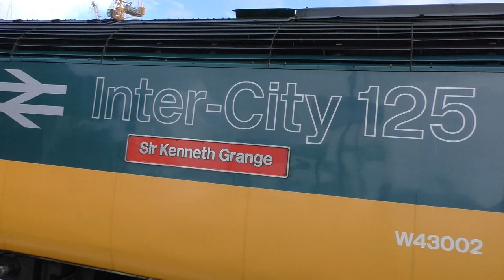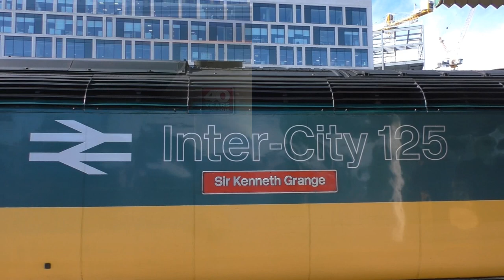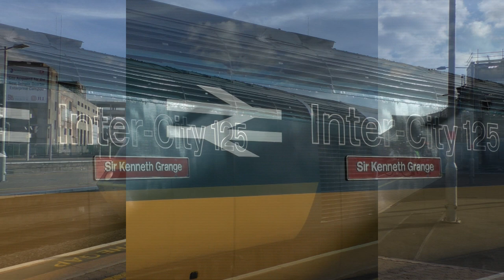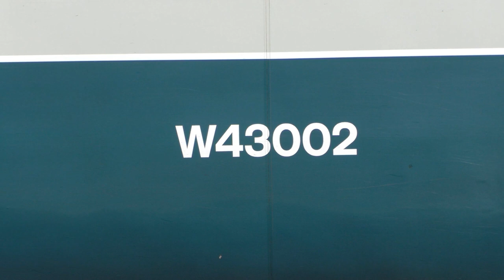43002 Sir Kenneth Grange 2017 to 2019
43002 Sir Kenneth Grange at various locations 2017/2019